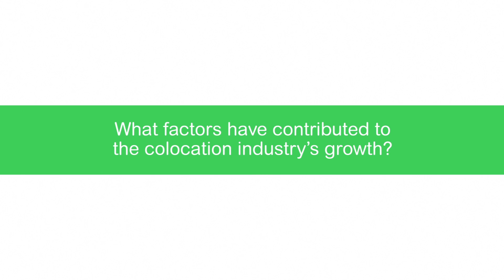The Internet of Things & Big Data: 8 Megatrends Impacting the Data Center Industry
Big data, derived in large from the Internet of Things, is helping shape the way companies develop, improve and bring products to market and serve consumers and customers. Watch as Doug Adams, President at RagingWire, discusses how big data & the Internet of Things are driving the demand of “at scale” data centers more than ever before.